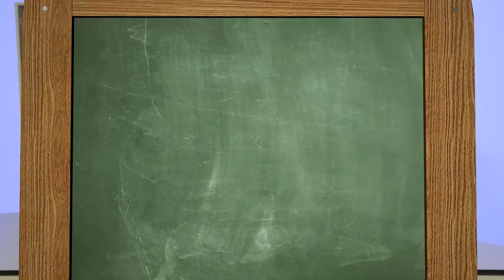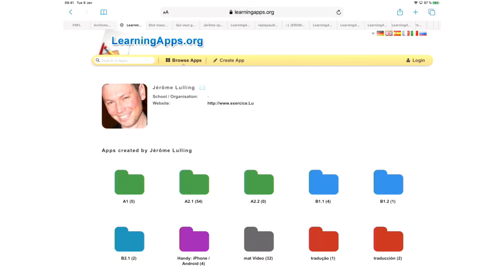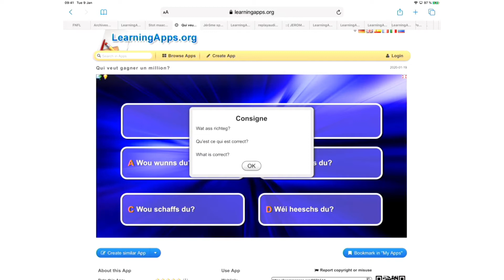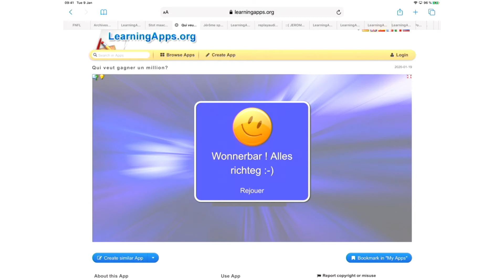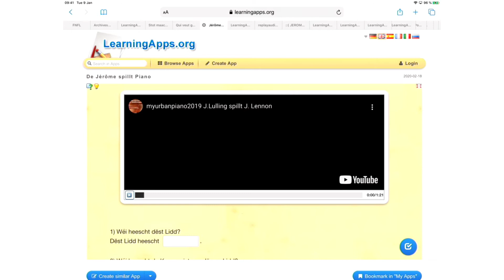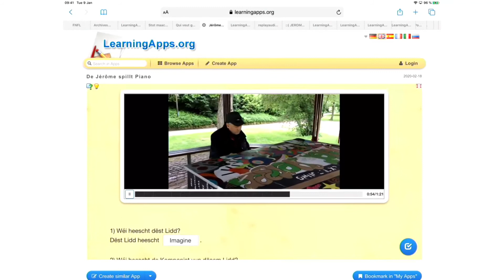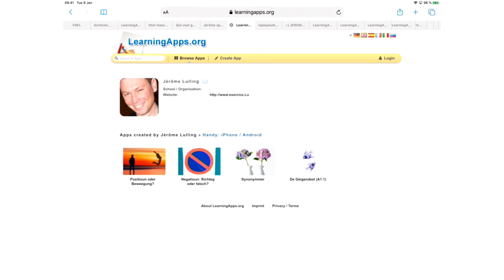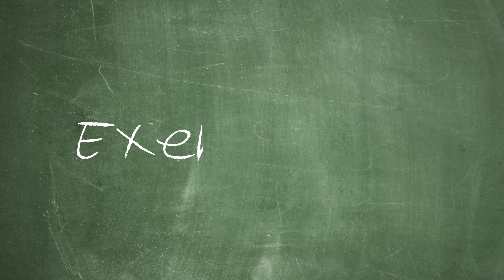Exercice.Lu (mam J. Lulling) - 01